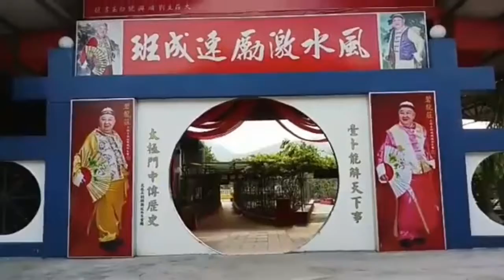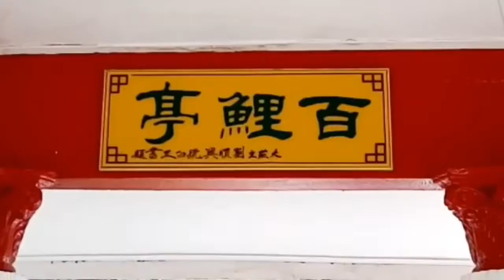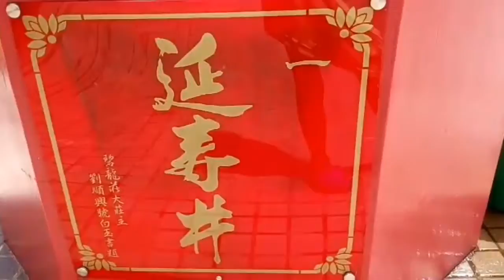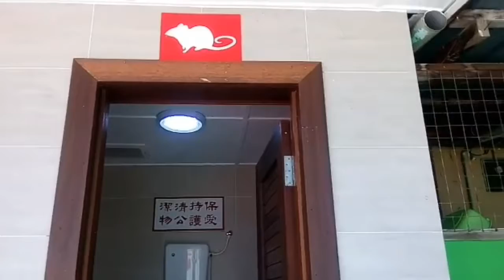Welcome to Peak Long Chiang 1 to 4 Jun 2018